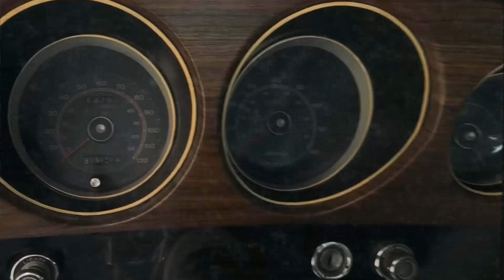Unveiling The 2025 Mustang Boss 429: A Modern Muscle Masterpiece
Join us as we dive deep into the stunning design and powerful performance of the 2025 Mustang Boss 429. From its rich history to the latest specs and features, we cover everything you need to know about this modern muscle car. Don’t miss out on the detailed analysis of its front and rear views, release date, and what makes this car a true icon.